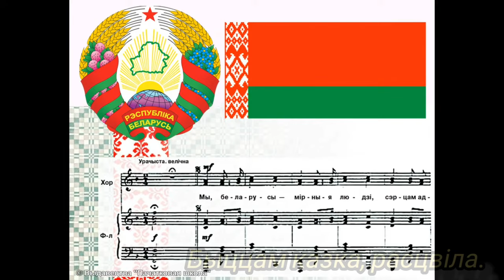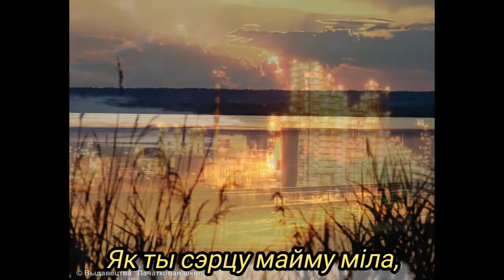Дарагая Беларусь - Музыка Віктара Хобарава, словы Пятруся Броу́кі.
Выкананне, муз. фанаграма, відэамантаж Віктара Хобарава.

Demoversia.

Пятрусь Броўка
Дарагая Беларусь

Слаўлю я свой край любімы,
Незгасальную зару.
Як ты сэрцу майму міла,
Дарагая Беларусь!
Залацістыя прасторы,
Незлічона ясных зор,
Рэкі ціхія, азёры,
Галасісты шумны бор!

Ты нас ласкай атуліла,
I я ў шчасці гавару:
Дарагая Беларусь!
Не магло мне і прысніцца,
Як ты, родная, ўзрасла.
Паглядзі, твая краіна,
Быццам казка, расцвіла.

Наша радасць, наша сіла,
Дзе для ўдзякі слоў збяру?
Дарагая Беларусь!